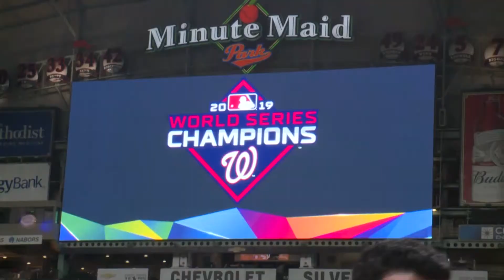No Opening Day? No Problem!